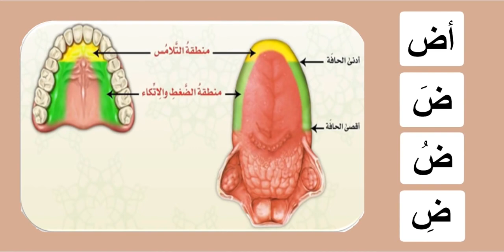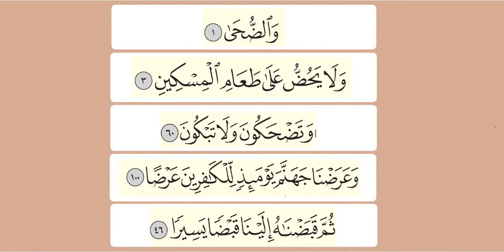Easy Learning Tajweed : Practicing the letter ضاد